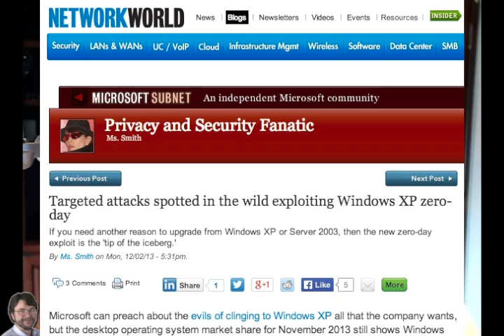Will April 9th be a really bad day for Windows XP users?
The fear is that there will be a flood of malware targeting Windows XP after its support ends in April. Leo Notenboom of discusses why, and what we do - or do not know - about the possibilities of an "XPocalypse".